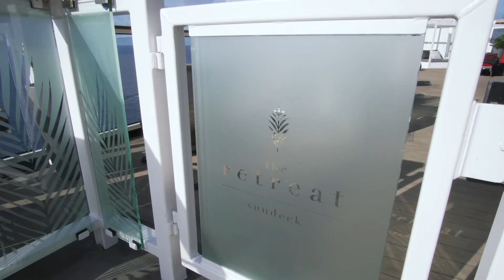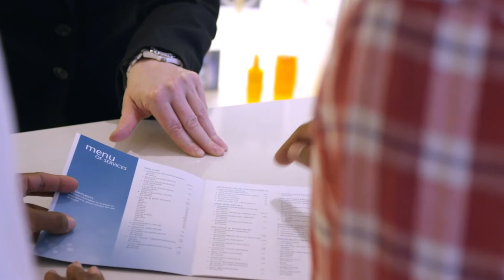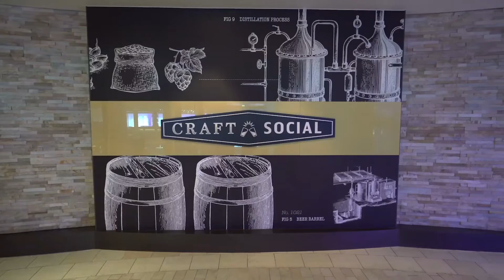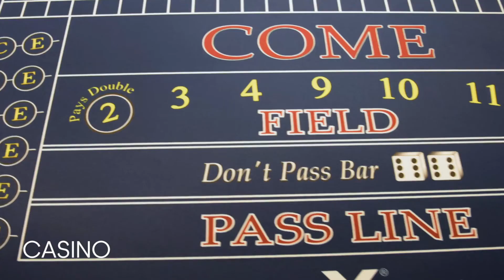Celebrity Silhouette®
Revolutionised Celebrity Silhouette ship tour